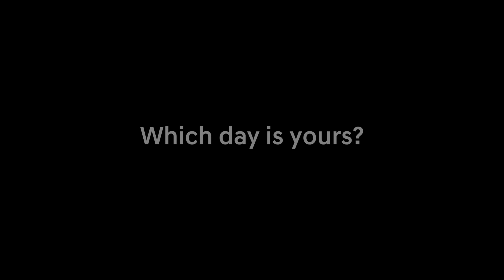Hyundai | DriveYourOwnWomensDay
On this Women’s Day, let’s join hands to celebrate the remarkable women across India who continuously push boundaries, overcome challenges, and reach new heights through their unwavering strength and resolve.
Together, let’s pay tribute to their indomitable spirit not just today, but every day.